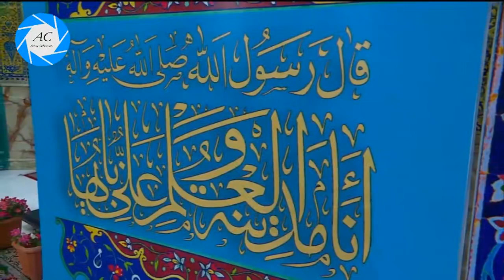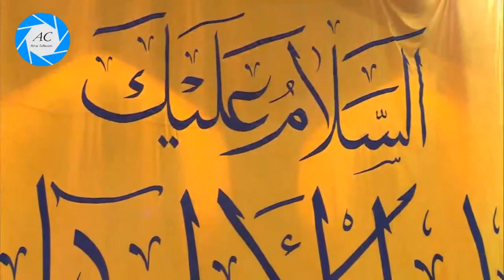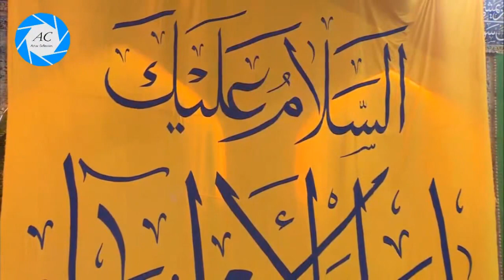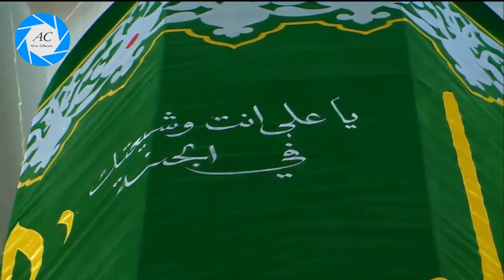Najaf Roza Imam Ali A.S on occasion of 13 Rajab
Ziyarat Roza Hazrat Ali A.S Najaf | 2018 |13 Rajab

》》》》》》☆Warning☆《《《《《《